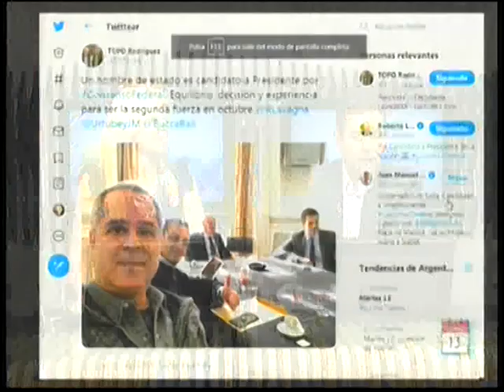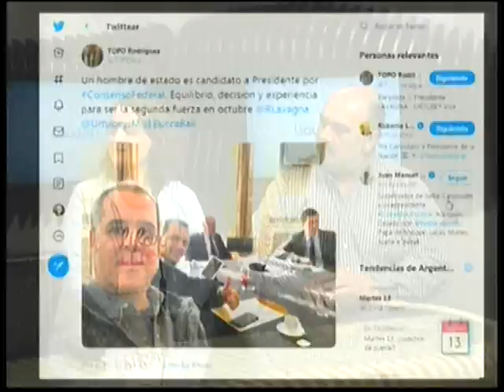El análisis de Consenso Federal Tandil tras las PASO del domingo | La Ciudad